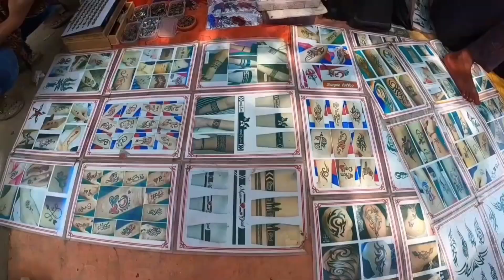आस्तिक स्वामी बाबा लाला का पुरवा रायबरेली उ.प्र#youtub full bhakti mandir vlog 🚩🙏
youtub bhakti vlog raibareli up